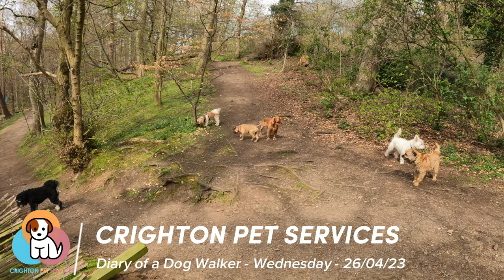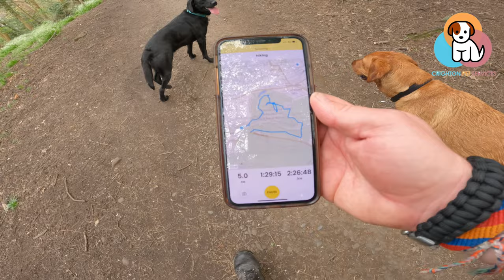Wednesday’s Dog Walk (Parts 1 & 2) | Diary of a Dog Walker | 26/04/23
Wednesday’s Walks - Part 1 & 2

Morning walk from 03:22 - 8 Small Dogs
Afternoon walk from 11:33 - 9 Active Dogs

Join our walk and add another entry into the Diary of a Dog Walker…

Sit back, relax and enjoy our Dog Walk, shot on my GoPro Hero 10 Black, from your own home or on the go!  Perfect content for dogs on their own during the day, families, and dog lovers everywhere.

PACK
Morning:

Alfie - Border Terrier
Barney - Shih Tzu
Biscuit - Border Terrier
Charlie - West Highland Terrier
Elsa - Working Cocker
Juno - Border Terrier
Rua - Cockapoo
Ruby - Beagle

Afternoon:

Barlow - Flat Coated Retriever
Barney - Labradoodle
Blossom - Collie Poodle
Cardy - Labrador
Lottie - German Shorthaired Pointer
Max - Cockapoo
Otis - Border Terrier
Pablo - Spanish Water Dog
Rua - Labrador

INFO

🎥 equipment: iPhone 11 Pro Max & GoPro HERO10 Black
🎞 Edited: movie made on CapCut on iPhone

SUPPORT